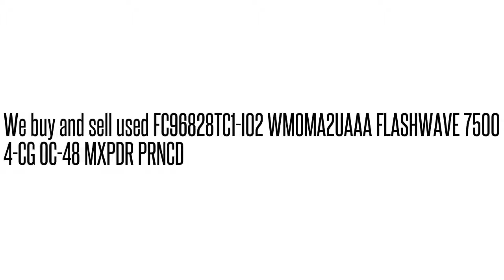FC96828TC1-I02 WMOMA2UAAA FLASHWAVE 7500 4-CG OC-48 MXPDR PRNC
FC96828TC1-I02 WMOMA2UAAA  FLASHWAVE 7500 4-CG OC-48 MXPDR PRNC We buy/sell used Fujtisu networking Equipment. Cash for your used Equipment.